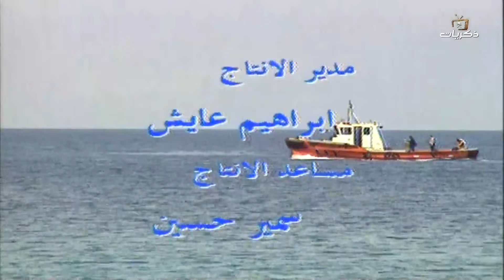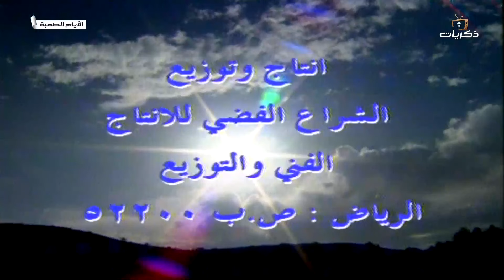المسلسل النادر الأيام الصعبة الحلقة الأولى